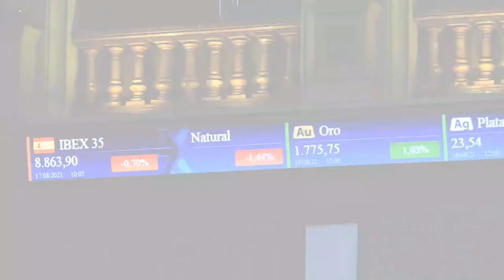📈🔻 El Ibex pierde los 9 000 puntos por la mínima y no encuentra catalizadores alcistas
El Ibex 35 ha bajado un 0,52%, hasta 8.993,40 puntos, tras descontar el dato de inflación de la eurozona correspondiente al mes de octubre, que ha mostrado un incremento interanual del 4,1%, en línea con lo previsto. Reino Unido también ha anunciado su IPC, con una subida inesperada hasta el 4,2%, el doble del objetivo del Banco de Inglaterra.